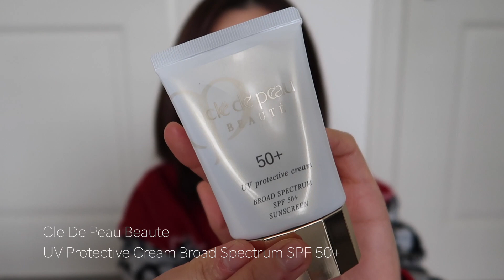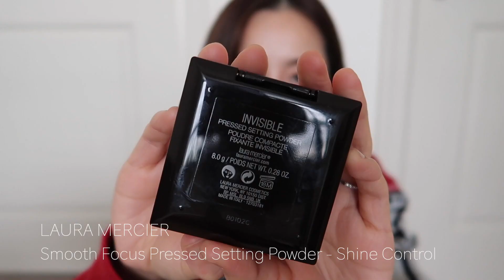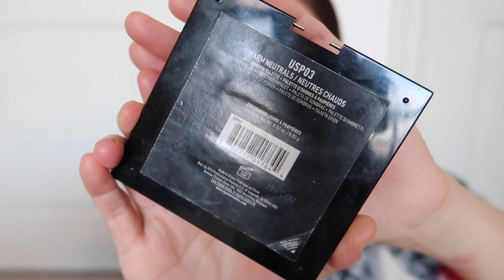Makeup Favs of 2018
Products I mentioned：
- Cle De Peau Beaute
UV Protective Cream Broad Spectrum SPF 50+ (国际版）

- TOO FACED
Hangover Replenishing Face Primer

Radiant Fluid Foundation SPF 24

- CLÉ DE PEAU BEAUTÉ
Silky Cream Foundation SPF 23

Concealer Broad Spectrum SPF 25

- Laura Mercier
Smooth Focus Pressed Setting Powder - Shine Control

- Shu Uemura
Hard Formula Eyebrow Pencil #02 Seal Brown
Brow Sword #02 Seal Brwon

- Lancome
HYPNÔSE Volume Mascara (Waterproof)

- Majolica Lash King 恋爱魔镜

- NYX
ULTIMATE SHADOW PALETTE Warm Neutral

- Too Faced
Gingerbread Eyeshadow Palette

- Hourglass
Vanish™ Flash Highlighting Stick Champagne Flash

- Charlotte Tilbury
Cheek To Chic Blush First Love

- Fenty Beauty
Match Stix Matte Skinstick

- Lips:
Bbia #09
3CE
Fenty Beauty Freckle Fiesta
Cle de Peau #229
Dior Ultra Rouge #436